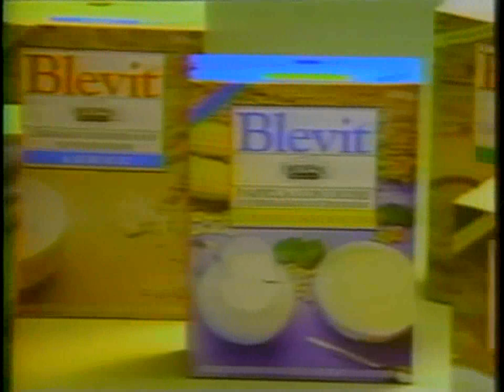Comercial Nuevos Cereral Blevit Nutrexpa Chile 1994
Locución: Frank Baldassini y Doblado por Sandro Larenas Pino y Sandra Guerrero.